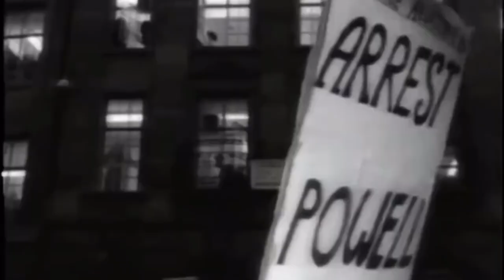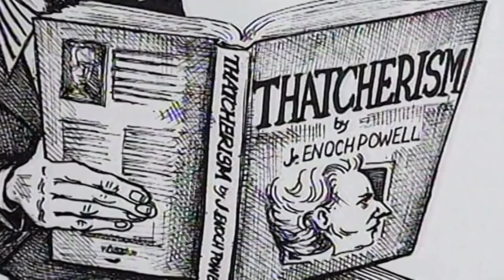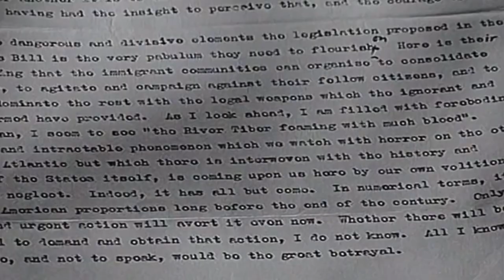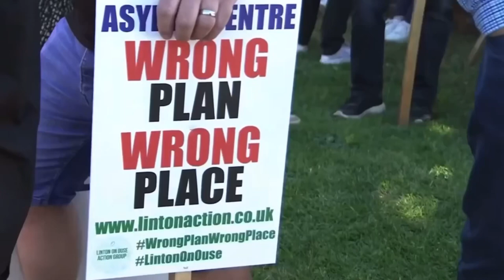In Defence of Enoch Powell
Britain's Home Secretary (for now) Suella Braverman has been getting a media drilling lately for saying what most people already know to be true: mass immigration has been a disaster for this country. And one man saw it all coming.